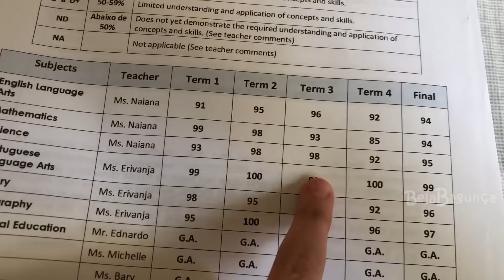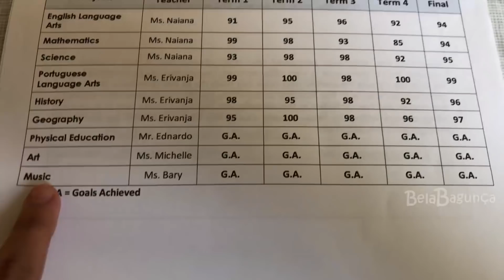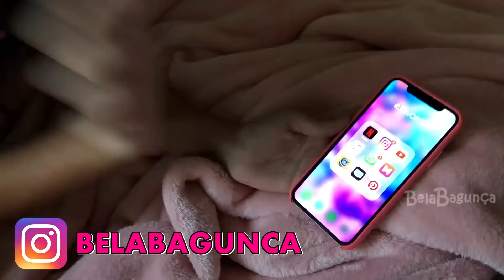Indo Morar nos Estados Unidos!!! MUDANÇA TOTAL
Bela Bgunça | Mudamos Para os Estados Unidos!!!
BELA BAGUNÇA INDO EMBORA, isso mesmo, a Bela está indo embora do Brasil para morar nos Estados Unidos, em Orlando.  Vem ver tudinho.
Video Bela Bagunça em Portugues /

ME SIGA NO INSTAGRAM 🌟 @belabagunca

💕 Instagram Bela Bagunça @belabagunca
💕 Instagram Magu @magutube
💕 Instagram Familia Bagunça @familiabagunca
💕 Facebook Bela Bagunça | belabagunca

🌺🌺🌺 MEU LIVRO, "BELA BAGUNÇA - Bagunceira como Você", já está disponível nas MELHORES Livrarias do País :)